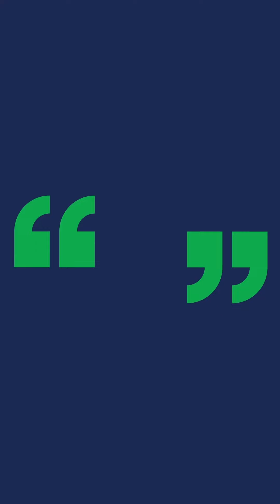Expand your Reach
The way RIAs engage with prospects is evolving, with platforms like Reddit emerging as a sounding board for people to discuss finance and seek advice.

On Synergize episode 11, join Doug Fritz, Co-Founder and CEO of F2 Strategy; TradePMR Chief Client Growth Officer, Bill Coppel; and Ryan Neal, Senior Editor at TradePMR, as they discuss how these new platforms can generate opportunities and expand your reach.